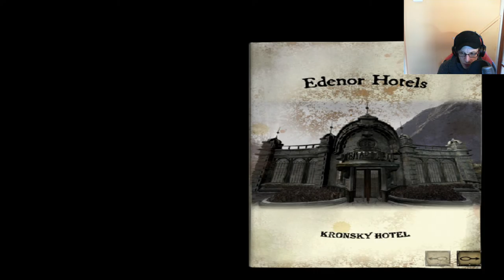Syberia: Part 6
We find a way to reach Aralbad, and find the singer Helena, in hopes that we can finally retrieve the hands which were stolen.  We also launch a drunken pilot into space.